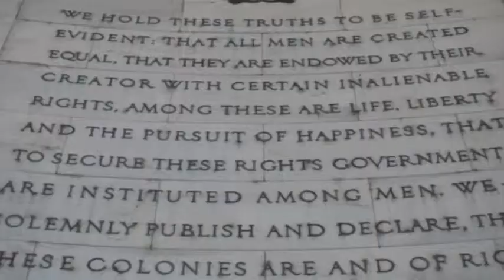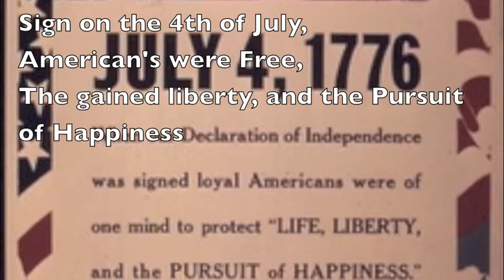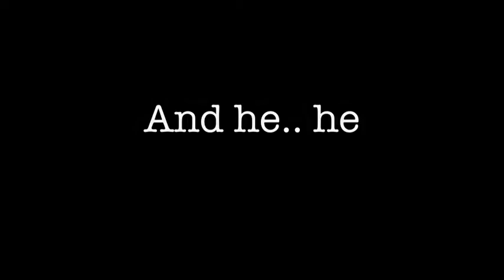Thomas Jefferson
Hilo Chock, Marcus Silvestre, Jennett Garma